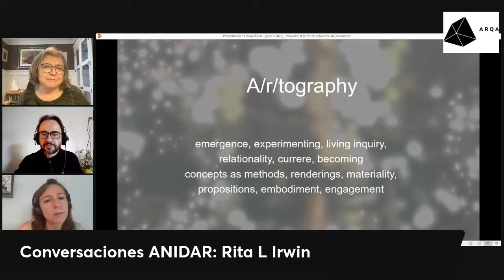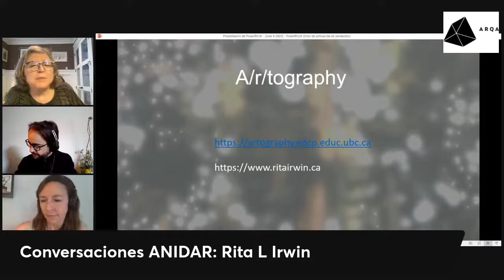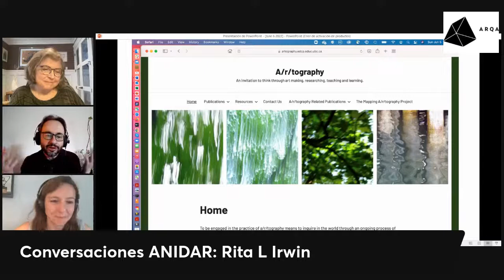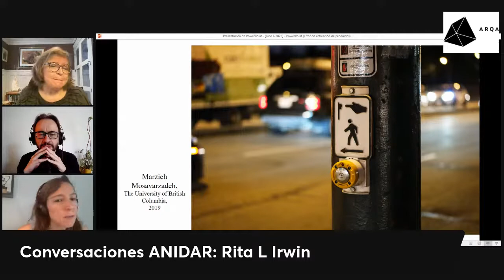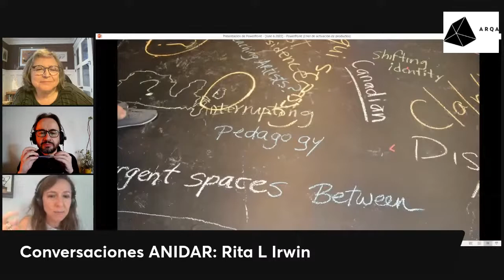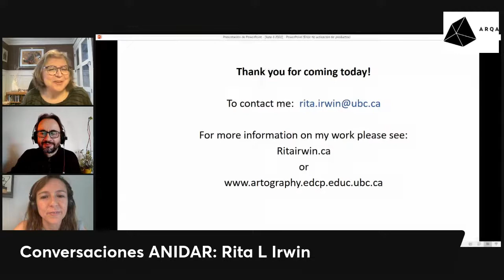Conversaciones ANIDAR: Rita L Irwin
El próximo lunes 6 de junio tendremos una nueva conversación con la Académica Universitaria Distinguida y Profesora de Educación Artística en la Universidad de British Columbia, Canadá, Rita L Irwin. Rita es bien conocida por su liderazgo nacional e internacional en educación artística y en asociaciones de investigación educativa. Ganadora de premios como educadora y académica, es conocida sobre todo por su trabajo en a/r/tografía, como profesora de educación, y por sus estudios curriculares y sobre temas socio-culturales.